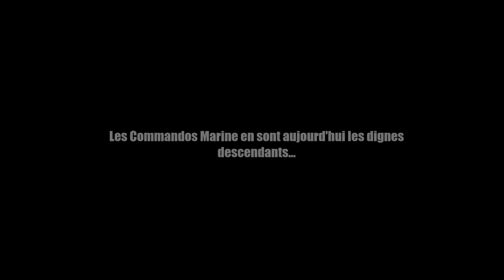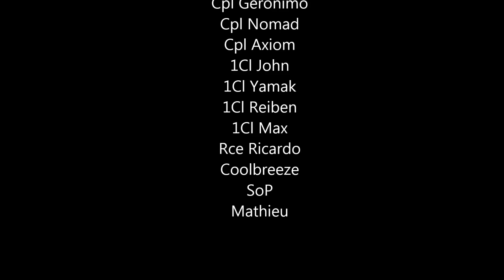R3F Opération Usine IED